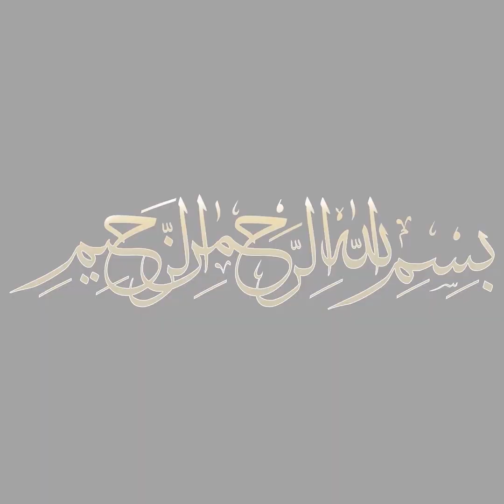Aloo Paratha Recipe by Cooking with Fatima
Hi, in this video I am going to show you How to make "Aloo Paratha" at home.